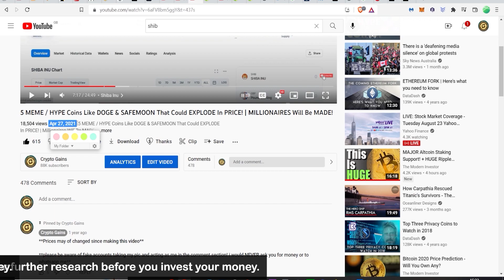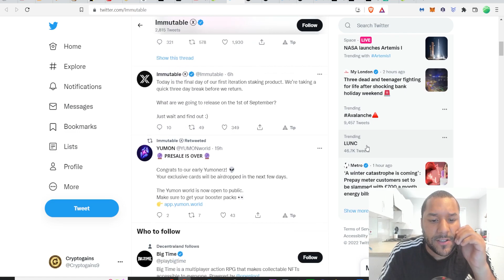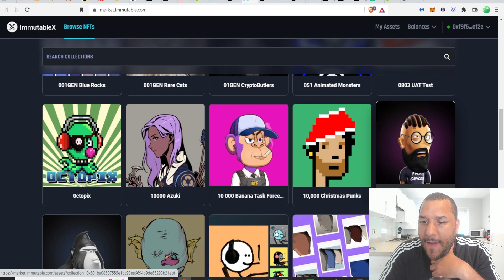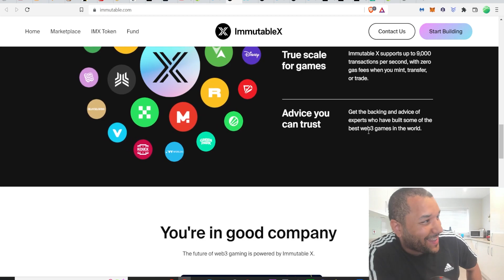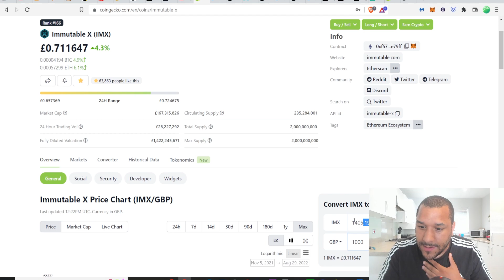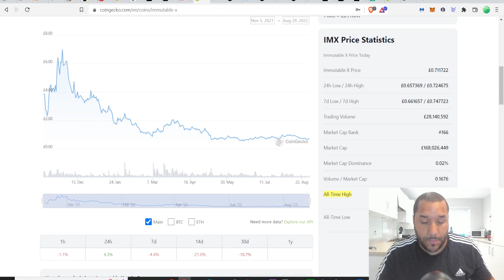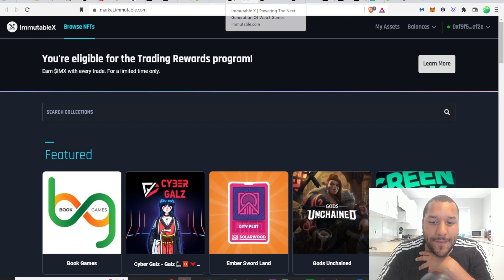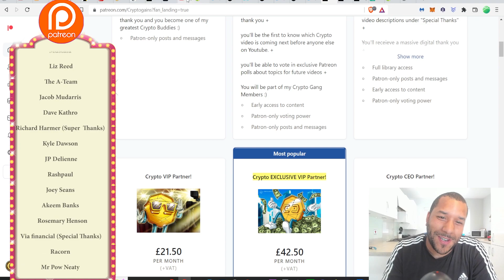🔥 I'm Buying This 1000X ALTCOIN Right Now! - It Has HUGE Potential! (URGENT!) 100X Your Portfolio!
TIMESTAMP
Intro: 0:00 - 1:22
Immutable X: 1:22 - 20:37

0x2b0850487ED24206Fc20Bd139BF23d7cBB9E5229

USDC Address:
0x2b0850487ED24206Fc20Bd139BF23d7cBB9E5229

BUSD Address:
0x2b0850487ED24206Fc20Bd139BF23d7cBB9E5229

17vwWX84YxUL3dxmPMsAYh1ztAg8Wkty1L

0xe40b3a92e6d33daa83c3dd80d8f4bc8bf84bba89

XRP: rEb8TK3gBgk5auZkwc6sHnwrGVJH8DuaLh

CARDANO: DdzFFzCqrhsgKdp9B9wj5pepXiMoQZbhBYhbzZjM56GaEE657R86wu4qmcoW3qxUV7R1mdRaFJSQ1a3FpnQwhgCqAEEePq6T3UWsAtxh

THETA: 0xe40b3a92e6d33daa83c3dd80d8f4bc8bf84bba89

TFuel:  0xe40b3a92e6d33daa83c3dd80d8f4bc8bf84bba89